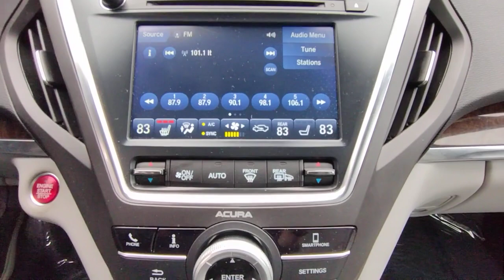2020 Acura MDX Elgin, Schaumburg, Barlett, Barrington, Hoffman Estate, IL DE3606B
Lunar Silver Metallic Used 2020 Acura MDX 3.5L available in Elgin, Illinois at McGrath Honda Elgin. Servicing the Schaumburg, Barlett, Barrington, Hoffman Estate, IL area.

2020 Randall Rd.

2020 Acura MDX 3.5L SH-AWD Lunar Silver Metallic V6Ask to see AutoiPacket for complete Service Certification Details!!!Bluetooth/HandsFree, Great Customer Service, Streamlined Customer Experience, 1 Owner, SunRoof/MoonRoof, Rear Backup Camera, Apple Car Play, Android Compatible, Heated/Cooled Seats, Rear Air/Heat Venting, Power Lift Gate, USB/AUX Ports, All Wheel Drive Safety, Super Clean Inside and Out, Professionally inspected By Mcgrath Honda Certified Technician Ask Us For The report, MDX 3.5L SH-AWD, Graystone w/Premium Leather-Trimmed Interior, ABS brakes, Automatic temperature control, Heated front seats, Lane departure: Lane Keeping Assist System (LKAS) active, Memory seat, Power driver seat, Power Liftgate.PRICING at Mcgrath Honda Of Elgin. Shop/Buy with confidence! With our Market Value Pricing provided by vAuto live market pricing software,KBB, TrueCar and Cargurus you'll find our competitive market-based price on every pre-driven vehicle upfront,... No games, No hassles, Just Real Prices!!
Lip Spoiler,Compact Spare Tire Mounted Inside Under Cargo,Body-Colored Power w/Tilt Down Heated Side Mirrors w/Convex Spotter  Manual Folding and Turn Signal Indicator,Galvanized Steel/Aluminum Panels,Express Open/Close Sliding And Tilting Glass 1st Row Sunroof w/Sunshade,Laminated Glass,Power Liftgate Rear Cargo Access,Fixed Rear Window w/Fixed Interval Wiper and Defroster,Chrome Bodyside Insert,Programmable Projector Beam Led Low/High Beam Daytime Running Auto High-Beam Headlamps w/Delay-Off,Headlights-Automatic Highbeams,Deep Tinted Glass,Wheels: 18 x 8 Pewter Gray Metallic 5-Spoke -inc: Machine-finished,Perimeter/Approach Lights,Chrome Side Windows Trim and Black Front Windshield Trim,Tires: P245/60R18 High Performance AS,Speed Sensitive Variable Intermittent Wipers,Body-Colored Rear Bumper w/Chrome Rub Strip/Fascia Accent,Chrome Door Handles,Tailgate/Rear Door Lock Included w/Power Door Locks,Black Grille w/Chrome Surround,Body-Colored Front Bumper w/Chrome Bumper Insert,Steel Spare Wheel,Clearcoat Paint,Leather Door Trim Insert,Analog Appearance,8-Way Driver Seat,Outside Temp Gauge,Front Center Armrest and Rear Center Armrest,Valet Function,FOB Controls -inc: Cargo Access  Windows and Sunroof/Convertible Roof,HVAC -inc: Underseat Ducts and Console Ducts,Perimeter Alarm,Rear HVAC w/Separate Controls,Air Filtration,Heated Front Sport Seats -inc: driver's 12-way power seat w/power lumbar support and easy-entry and front passenger's 12-way power seat w/power lumbar support,Premium Leather-Trimmed Interior,Power Rear Windows and Fixed 3rd Row Windows,Leather Steering Wheel w/Auto Tilt-Away,Day-Night Rearview Mirror,Memory Settings -inc: Driver Seat  Door Mirrors  Steering Wheel  Audio and HVAC,Gauges -inc: Speedometer  Odometer  Engine Coolant Temp  Tachometer  Trip Odometer and Trip Computer,Full Floor Console w/Covered Storage  Mini Overhead Console w/Storage and 3 12V DC Power Outlets,Manual Anti-Whiplash Adjustable Front Head Restraints and Manual Adjustable Rear Head Restraints,Cruise Control w/Steering Wheel Controls,1 LCD Monitor In The Front,3 12V DC Power Outlets,Cargo Area Concealed Storage,Radio: AM/FM Acura Premium Audio System -inc: 8-speakers  Siri Eyes Free  SMS/MMS text message and email capability  Bluetooth HandsFreeLink wireless telephone interface  SiriusXM satellite radio  Pandora compatibility  CD  WMA compatible disc player  USB audio interface w/iPod integration  Bluetooth streaming audio  MP3/auxiliary input jack  Apple CarPlay integration  Android Auto integration and Speed-Sensitive Volume Compensation (SVC),Radio w/Seek-Scan  Clock  Steering Wheel Controls and Radio Data System,Remote Releases -Inc: Power Cargo Access and Power Fuel,Regular Amplifier,Systems Monitor,Illuminated Locking Glove Box,Dual Zone Front Automatic Air Conditioning,Compass,Driver Foot Rest,Driver / Passenger And Rear Door Bins,Full Cloth Headliner,Fixed 50-50 Bench Leatherette 3rd Row Seat Front  Manual Fold Into Floor  2 Manual and Adjustable Head Restraints,Remote Keyless Entry w/Integrated Key Transmitter  2 Door Curb/Courtesy  Illuminated Entry  Illuminated Ignition Switch and Panic Button,Interior Trim -inc: Simulated Wood/Metal-Look Instrument Panel Insert  Simulated Wood/Metal-Look Door Panel Insert  Simulated Wood/Metal-Look Console Insert and Metal-Look Interior Accents,Full Carpet Floor Covering -inc: Carpet Front And Rear Floor Mats,Distance Pacing w/Traffic Stop-Go,HomeLink Garage Door Transmi